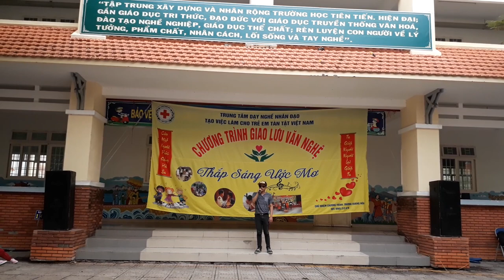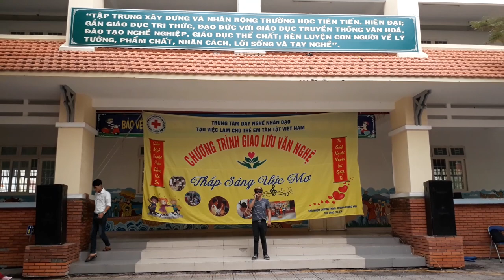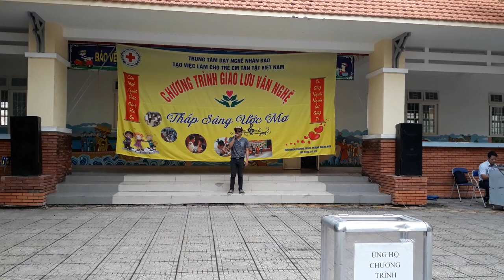Giao lưu văn nghệ "Thắp sáng ước mơ"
Trường TH Lê Văn Tám Quận 7